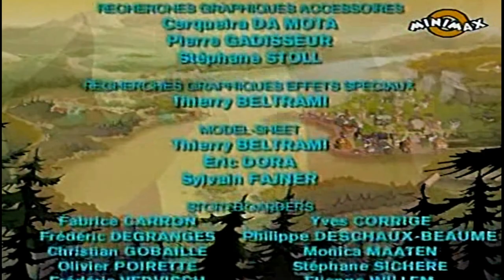Enigmele din Providence | Episodul 22 - Mina diabolica (in romana) Full HD